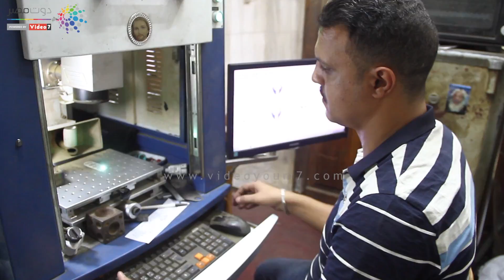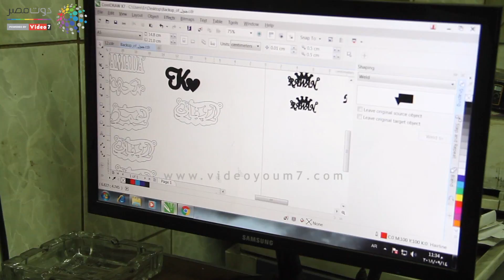صوابع من دهب.. شاهد حكاية صنعة الصايغ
يقولون عن الصنايعى الشاطر، "إيده تتلف فى ذهب"، وهذه هى الصنعة التى ينطبق عليها حرفيا هذا الوصف